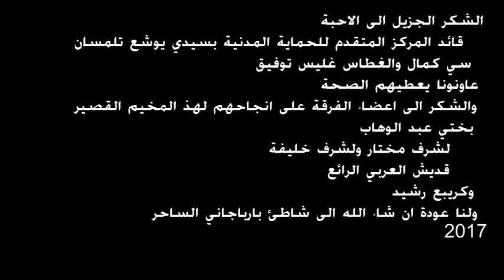BARBAJANI 2017avec le group de vtt hbb